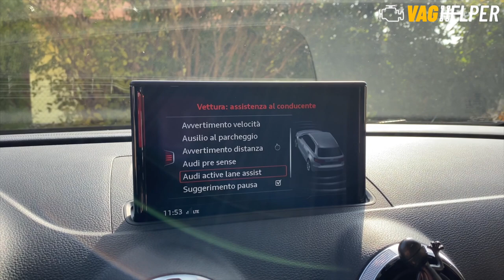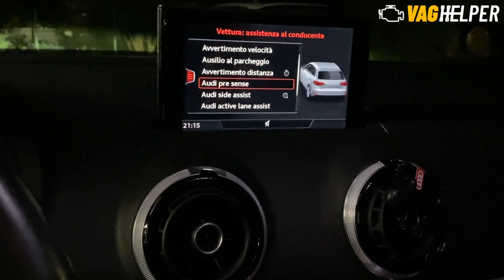Come rilevare i pericoli presenti nell'angolo cieco della tua auto?! Sistema di aiuto cambio corsia